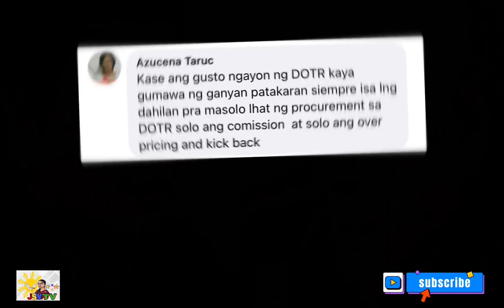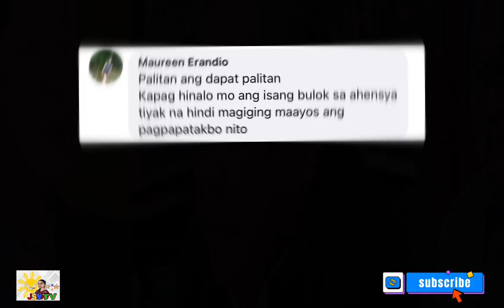BINIRA NI MARCOLETA! DOTR TINUSTA SA CONGRESSIONAL INQUIRY DAHIL SA SPECIAL ORDER NI JIMMY BAUTISTA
bagitong dotr usec tinusta ni Cong.Marcoleta sa congressional inquiry dahil sa special order ni Sec.Jimmy Baustista na nagdulot ng malaking abala sa mga tao. Panuorin para sa buong detalye.